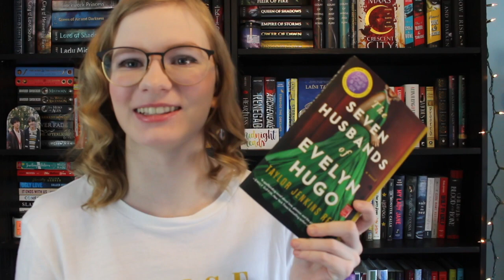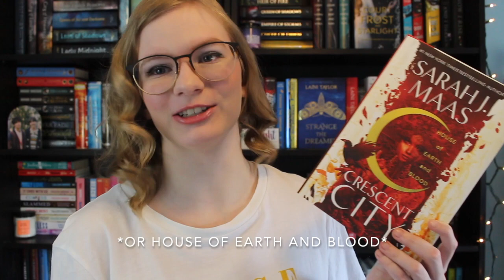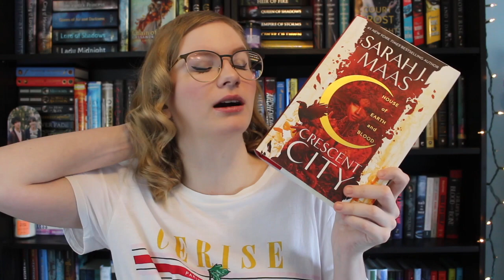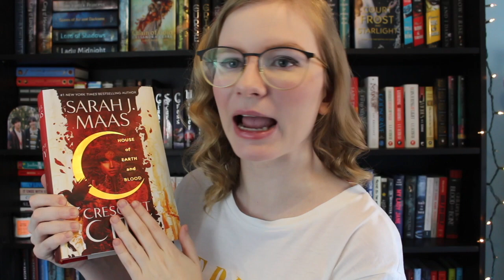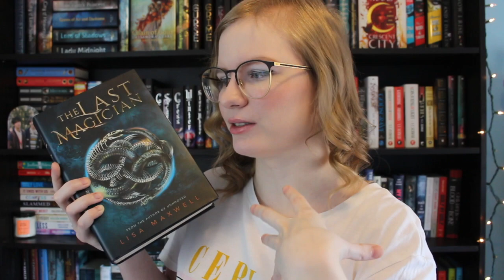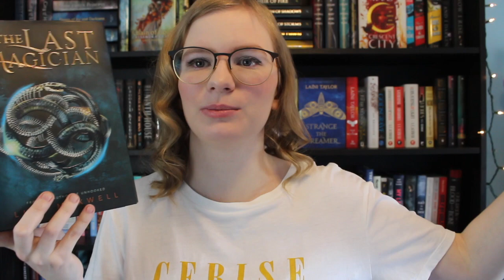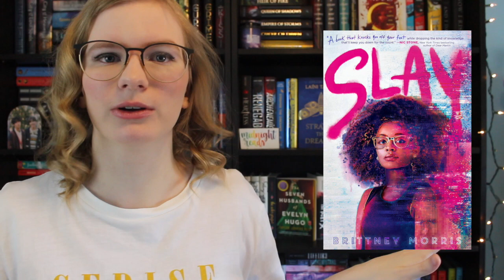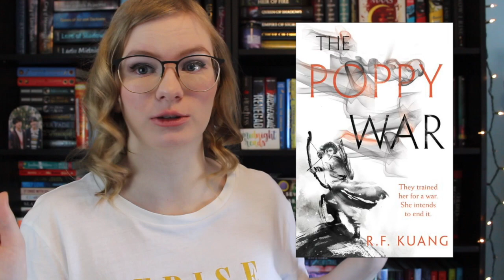Mid-Year Book Freakout Tag! 2020 Edition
Hello everyone!! Here is the video that nearly all of Booktube has been doing lately ~~ Thank you so much for taking the time to watch.

ALSO thank you for all of your support and kind words on my last video!! You guys always make my day with your sweet comments (:

Let me know what you fav and least fav books you have read so far this year are and any video suggestions you have for me.

☆ CREATORS ☆

☆ THE QUESTIONS ☆ (I also changed some of the questions from previous years... mostly I got rid of some that did not really apply to me :p)

1. Best book you’ve read so far in 2020.
2. Best sequel you've read so far in 2020.
3. New release you haven't read yet, but want to.
4. Most anticipated release for the second half of the year.
5. Biggest disappointment.
6. Biggest surprise.
7. Favorite new author. (Debut or new to you)
8. Newest fictional crush.
9. Newest favorite character.
10. Book that made you cry.
11. Book that made you happy.
12.  Most beautiful book you've bought so far this year (or received)
13. What books do you need to read by the end of the year?

☆ BLM PETITIONS + OTHER RESOURCES ☆
I am still continuing to learn how to be the best ally that I can in these times. The links I am providing are certainly not all there is out there and might not be perfect.
(the link above is a resource that contains A LOT of info because it combines resources on the many tragic things that are happening in the world right now in many different languages -- not just blm stuff!)
(if you do not want to navigate the link above this contains info and petitions specifically to blm)
(link to what you can do for Breonna Taylor. Although this link is a little outdated, I still think it contains some good resources!)

With love,
Jill